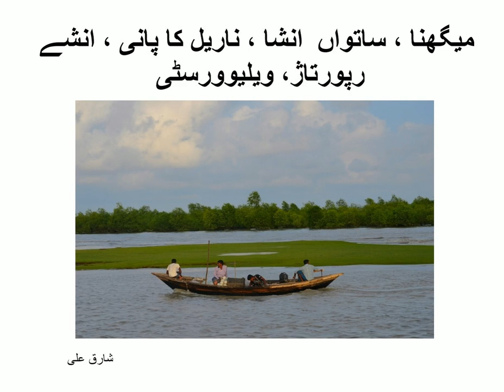میگھنا ، ساتواں انشا ، ناریل کا پانی ، انشے رپورتاژ ، شارق علی ، ویلیوورسٹی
وین ہموار سڑک پر رواں دواں تھی۔  اردگرد دور تک پھیلے  سرسبز و شاداب فصلوں کے لہلہاتے میدانوں کی یکسانیت خواب آور ثابت ہوئی ۔ آپس کی بات چیت میں ایک وقفہ آیا اور ہم کچھ اونگھنے سے لگے۔ یکایک کھیتوں اور آبادی کے سلسلے ختم ہونا شروع ہوے۔ پہلے تو وین ارد گرد کے خودرو جنگلوں کے پاس سے گزری ۔ پھر دریا کنارے کے خد و خالِ دھیرے دھیرے ابھرنے لگے۔ ہم سب خاص طور پر میں جو پہلی بار میگھنا سے ملنے والا تھا زرا سنبھل کر باہر کا منظر بغور دیکھنے لگا۔ کھیتوں کے سلسلے اب نظر نہ آتے تھے۔ نرم مٹی کے میدانوں میں خود رو جنگلی جھاڑیوں کی جابجا بود وباش جیسے روایت سے باغی سوچ کی آزاد روشی۔ مچھیروں کی جھونپڑ بستیاں اور باہر مرمت ہوتی الٹای ہوی کشتیاں اور جال دکھای دینے لگے۔ پھر ہم ایک وسیع پل کی حدود میں داخل ہوے تو ایک کشادہ دریا سے تعارف کا آغاز ہوا. پل پر کچھ آگے بڑھے تو دریا کا پورا منظر کھل کر ہماری نظروں کے سامنے تھا ۔ایک عظیم دریا کی کشادگی اور بہتے سروں کی مترنم نغمگی نے مجھے مسحور کر دیا۔ میگھنا دریاؤں کے دیس بنگلہ دیش کا ایک شاندار اور بھرپور دریا ہے. بے آف بنگال میں اپنا سفر ختم کرنے سے پہلے بھولا کے مقام پر اس کا پاٹ بارہ کلو میٹر چوڑا ہو جاتا ہے۔ وہیں یہ دو اور دریاؤں کے ساتھ مل کر دنیا کا سب سے بڑا گنگا ڈیلٹا بناتا ہے. میں نے میگھنا کے حسن کی تعریف میں چند جملے کہے تو پروفیسر مشرقی دھیمے دھیمے مسکراتے رہے۔ پھر کہنے لگے۔ شاید سارے دلربا سنگدل بھی ہوتے ہیں۔ کم از کم  میگھنا پر تو یہ بات بالکل ٹھیک بیٹھتی ہے۔ بدقسمتی یہ ہے کہ  دھیمے سروں میں بہتا یہ دریا ہمارے ملک  میں ڈوبنے سے ہونے والی ہلاکتوں کی سب سے بڑی وجہ بھی ہے۔  پھر مشرقی نے اس سلسلے میں کی جانے والی عالمی ریسرچ کے بارے میں ہمیں بتایا۔  یہاں کے چھوٹے چھوٹے گاؤں میں بکھری آبادیوں میں پہلے تو بچوں کو تیراکی کی باقاعدہ تعلیم دی گئی۔ پھر ڈیٹا اکٹھا کرنے کے بعد یہ بات کامیاب ثابت ہوی کہ ایسی عملی تعلیم ڈوبنے سے ہونے والی ہلاکتوں میں کمی کا باعث بنتی ہے۔ اس دوران ہم خاصے طویل پل کو عبور کر کے اور میگھنا کی دلفریبی کو الوداع کہ کر چند میل آگے آ چکے تھے۔ شاہین بھای نے منیرہ کی ہدایت پر وین کو کھانے کے وقفے کے لئے مین سڑک سے لگے بڑے سے ہوٹل کے سامنے موجود میدان میں اتار کر پارک کر دیا۔  یہ بنگلہ دیش کے معیار کے مطابق ایک شاندار ہوٹل اور ریسٹورنٹ تھا. کراچی کے لحاظ سے درمیانہ سا۔ ہم سیڑھیاں چڑھ کر پہلی منزل پر واقع مین ڈائننگ ہال میں داخل ہوے۔ بیروں نے پھرتی کے ساتھ میزوں کو ملا کر ہمارے گروپ کے لیے انتظامات شروع کر دیے۔ کھانے کا آرڈر دینے میں منیرہ ، مشرقی اور روتھ پیش پیش تھے۔ میں  اپنی نشست پر بیٹھے بیٹھے ہال کی گہما گہمی میں دلچسپی لینے لگا۔ ہر ملک کی انفرادیت نہ صرف وہاں کے لینڈ سکیپ بلکہ لوگوں کے لباس ، بول چال اور رویے سے جھلکتی ہے۔  اس کا بھرپور اظہار وہاں کے کھانوں سے بھی ہوتا ہے۔ ہمارے ارد گرد کی میزوں پر کچھ فیملیز کھانے اور آپس کی بول چال میں مصروف تھیں۔  چھوٹے بڑے کا احترام لیے پر اعتماد بے تکلفی کے ساتھ۔ مجھے بنگلہ دیش کے قیام کے دوران زیادہ تر بنگالی خاندانوں میں عاجزی ، سادگی اور عملیت پسندی دیکھنے کو ملی۔ بلا ضرورت کی بھرم بازی ، دکھاوے اور ہٹ دھرمی سے کم ہی سابقہ پڑا۔ بدقسمتی سے ایسے ناخوشگوار تجربات اپنے ملک میں اکثر دکھای دے جاتے ہیں۔ پھر کھانا چنا گیا۔ مچھلی ، سبزی ، دال اور چاول تو وافر لیکن گاے کا پسندے نما چھوٹی چھوٹی بوٹیوں والا بے حد مزیدار قورمہ ڈشوں کے بجاے چھوٹی پلیٹوں میں۔ شاید یہ سادگی اور کفایت شعاری وہاں کا معمول تھا۔ مقامی دوستوں نے نارمل انداز میں اسے  قبول کیا۔ مجھے یہ کنجوسی کچھ عجیب سی لگی۔ لیکن میں نے تکلف سے کام لیا اور خاموش رہا۔ شنکر  نے کھانے کے دوران بہت دلچسپ بات کہی۔۔ کہنے لگے کسی بھی ملک کے کھانوں میں اس کا جغرافیہ  صاف جھلکتا ہے۔  بنگلہ دیش دریاؤں اور با افراط پانی سے سیراب کھیتوں کا ملک ہے۔  یہاں کی محبوب غذا یعنی مچھلی اور چاول ہر ضیافت میں موجود ہو تو یہ کوی حیرت کی بات نہیں۔ یہ سچ ہے کہ ان کے ساتھ دالوں اور سبزیوں کا بھرپور استعمال یہاں کی غذا کو خاصا صحت مند بنا دیتا ہے۔۔۔۔ جاری ہے